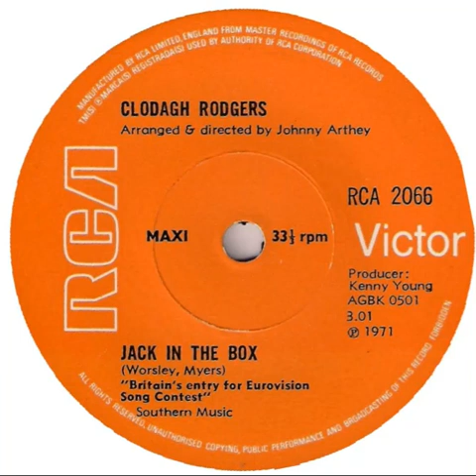UK New Entry 1971 (46) Clodagh Rodgers - Jack In The Box